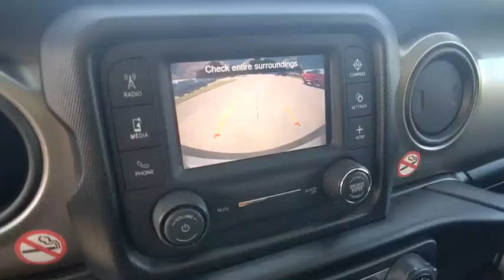2020 Jeep Wrangler Winter Haven Honda FL E4453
2020 Jeep Wrangler Sport S

100,000 MILE WARRANTY AVAILABLE!! SPORT S PKG!! FREEDOM HARDTOP!! XM RADIO!! BLUETOOTH!! BACK UP CAMERA!! PERFECT ONE OWNER CARFAX!! JUST SERVICED!! 4 TIME CARFAX DEALER OF THE YEAR!! NO PAYMENTS FOR UP TO 3 MONTHS!! PRICED TO SELL TODAY!! WE WILL EARN YOUR BUSINESS!!CALL OR EMAIL TODAY TO CONFIRM AVAILABILITY!!** Contactless Purchase**, ** Free Home Drop-off **, ** Private Dealership Appointments **, ** Virtual Appointments ** , ** Custom Online Financing **.